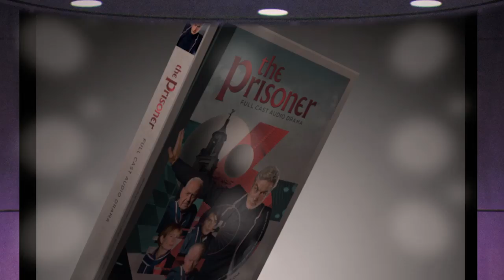2 of 6 - Recording The Prisoner on Audio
Find out all about The New Big Finish range of the Prisoner as we go behind the scenes during recording to chat with the cast and crew.

Based on the classic ITV series.

A limited edition of 3000 numbered box sets.

‘A new imagining of The Prisoner, keeping true to the original concept, but bringing it up to date, even futuristic. Wonderful and compulsive listening.’ Six of One (The Official Prisoner Appreciation Society)

‘An enjoyable, quirky, fun, and entertaining re-imagining of the series… It feels in tune with the original series, but is different enough to be original at the same time.’ The Unmutual (The Prisoner news website)

‘I’m not a number. I’m a free man!’

A secret agent resigns, then wakes up to find himself imprisoned in ‘The Village’ — a bizarre community with a cheery veneer, but an underbelly of mystery and threat. All occupants of The Village have numbers instead of names, with our secret agent forced to accept the mantel of Number Six.

The authorities running this Village are intent on discovering why Number Six resigned — but it’s a secret he steadfastly refuses to divulge. As the drama unfolds, the authorities, in the guise of the sinister Number Two, try ever more ingenious and aggressive means to bend Number Six to their will. All the while, Number Six is intent on two aims: to escape and to find out ‘Who is Number One?’.

Episode One: Departure and Arrival

A failed meeting in Belgium catalyses Agent ZM-73 to resign from his top secret post, but when he wakes the following morning everything has changed — even his name. Trapped in a bizarre coastal village, and with his every move monitored by the mysterious Number Two, the man now known as Number Six struggles to make sense of it all.

Episode Two: The Schizoid Man

Six finds himself fascinated by a strange bond which has suddenly developed between himself and Number Nine. But the next morning, Six wakes to find himself changed. A moustache, different hair, and… a new name. Number Twelve.

Episode Three: Your Beautiful Village

Something is very wrong, as Six experiences the most disturbing sense deprivation. Almost complete darkness, filled with haunting sounds, fragments of conversations, and a desperate call from Nine start to test his reason.

Episode Four: The Chimes of Big Ben

A new prisoner arrives in The Village. The woman is strong-minded, independent, and refuses to accept her new number — Eight. She is not a number, she is Nadia. And Six is convinced that she is his ticket out of The Village.

This set contains four episodes (two 78-minute, feature-length and two hour-long episodes), a Behind-the-Scenes audio documentary, and a lavish colour booklet.